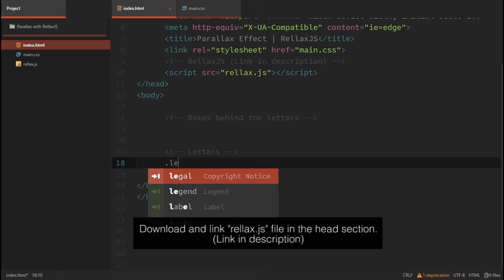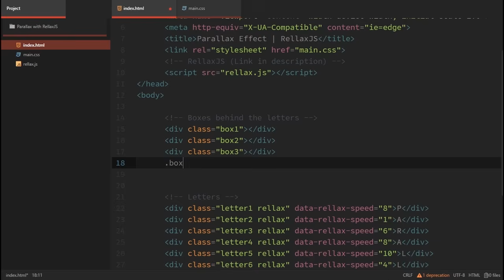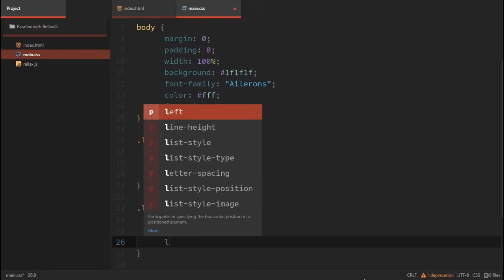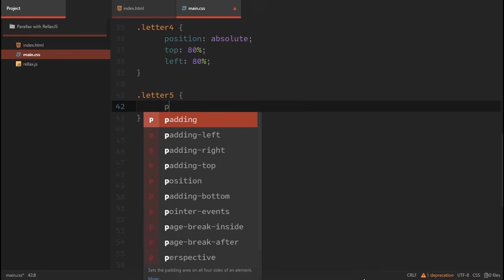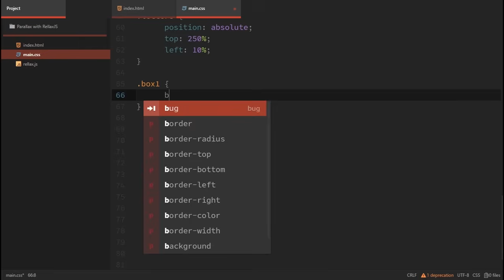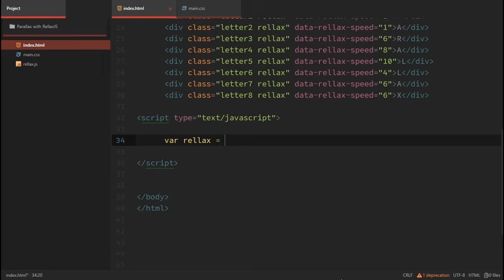Parallax Effect | RellaxJS | HTML, CSS & JavaScript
// Parallax Effect Using JavaScript Plugin RellaxJS //

Social Media